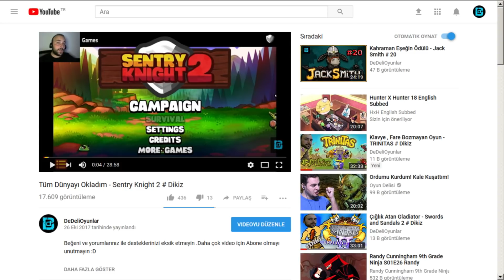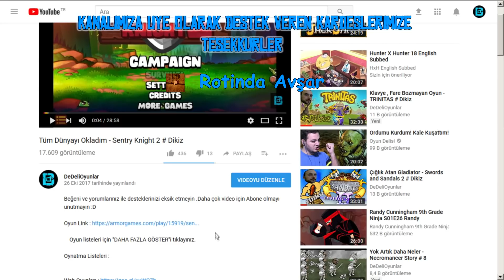KENDİ KENDİNİ ÇİZEN RESİM - ASPİRİNG ARTİST 2 # DIKIZ